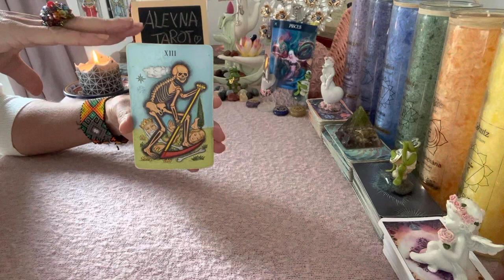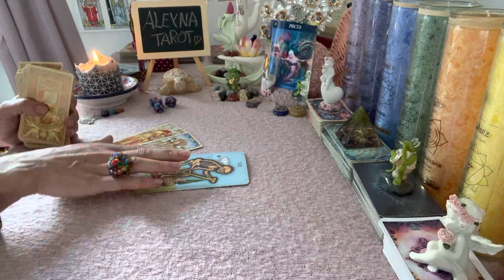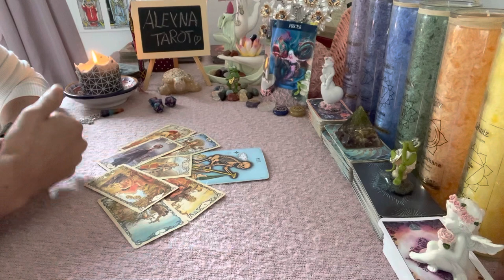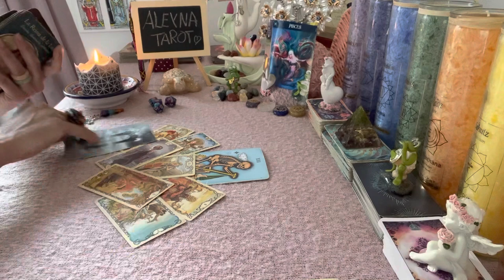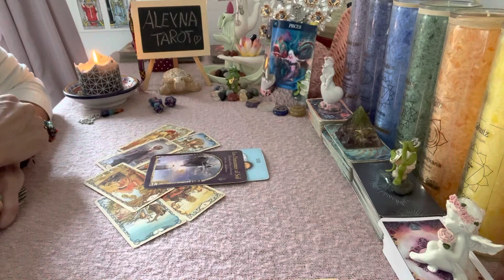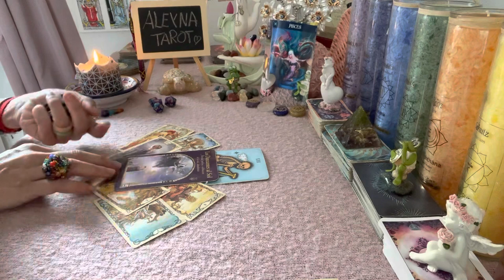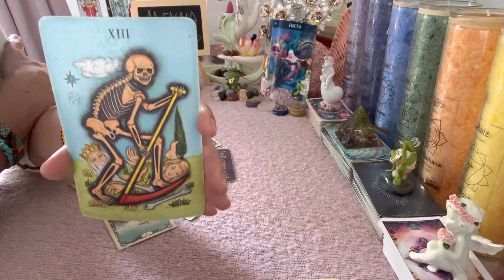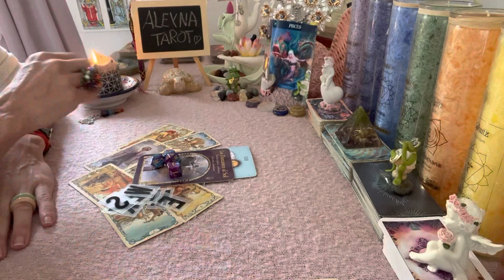🫠FISCHE DIESE HERRAUSFORDERUNG ERWARTET DICH😱Ein Kinderspiel für Dich🎉Tarot Kartenlegung Fische🌟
Aleyna